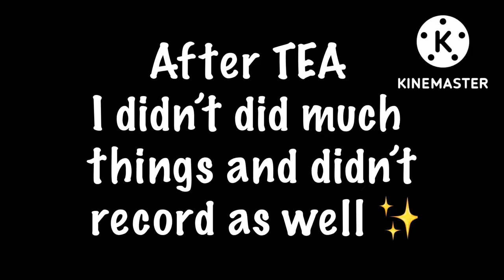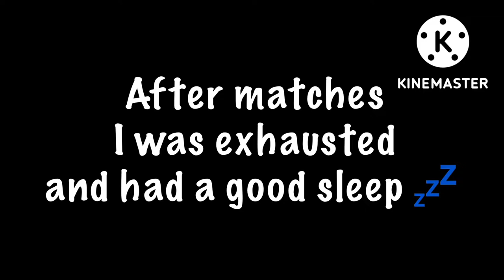Vlog #37 | Badminton hall tour | unboxing sneaker 👟 | Why Not Vlogs